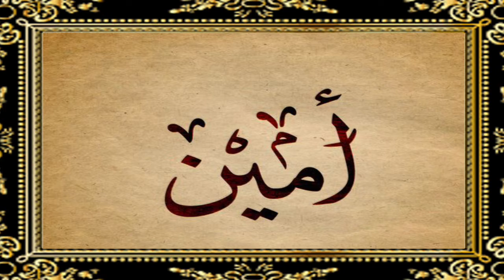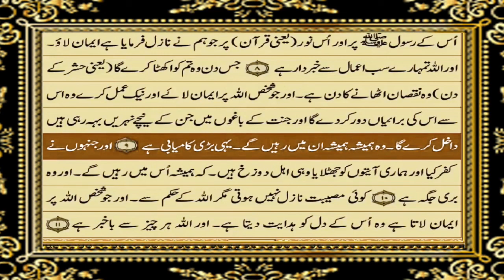Para 28c | Just Urdu Translation |Deen O Duniya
In this video we have provided you urdu translation of para 28c. Hope you will like it.